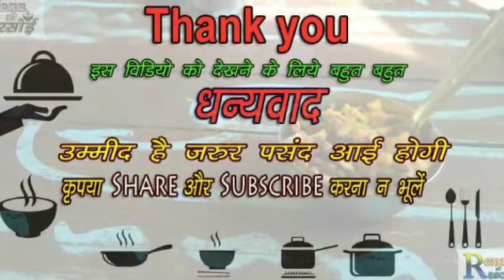hearth's Stuffed roti बेडु की रोटी उरददाल की भरवाँ रोटी उत्तराखंड स्पेशल आग के चूल्हे में बनी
Renu's way m पहाड़ी
Bedu ki Roti Stuffed Roti- After grinding urad dal, adding salt and spices to it, this stuffing is filled in roti and it is baked well like roti.
Bedu roti is famous in Uttarakhand, especially the roti made in the hearth of fire has a tremendous taste.
बेडु की रोटी

उरद दाल की भरवाँ रोटी

कुमाउँनी तरीका

उत्तराखंड स्पेशल

# आग में सिंकी गरमा गरम, कुरकुरी भरवाँ रोटियां

# लाजवाब स्वाद